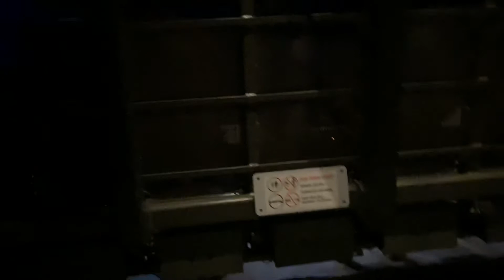U.S.A. ; Orlando, FL 32821, Epcot (Future World Video ONLY) [2021/02/07(Sun)] part 26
This video is a ride I actually got on, and it is a video I took myself. Most 95% of them don't take videos and watch them with their own eyes. Including me, 5% of them have YouTubers in them occasionally, and there are many cases where they take regular video or YouTube live streams and send them to YouTube. For reference, I did not YouTube live streaming on YouTube, but took a regular video.